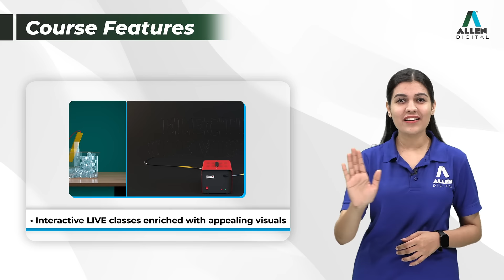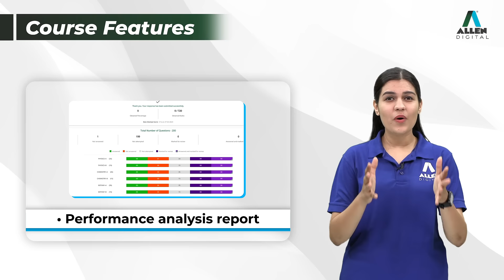Crash Course for NEET-UG 2023 🏃‍♂️Give your preparation the best shot 🎯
✌🏻 Ace Your NEET 2023 Exams Anywhere, Anytime with ALLEN Digital's Live Crash Course.

👉 Headstart your Exam preparation with a Crash course specially designed by ALLEN's expert faculties, and stay ahead of the competition with minor + major tests,  detailed performance analysis & doubt sessions available throughout the week.

🗓️ Course Commencement: 17th March 2023
⌛ Duration: 45 Days
👉🏻 Medium: Bilingual (English+Hindi)